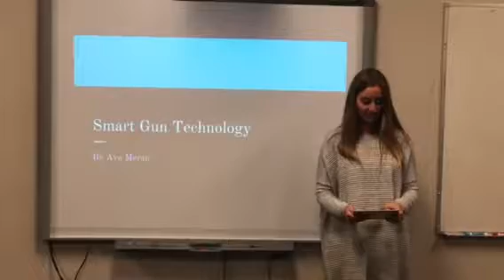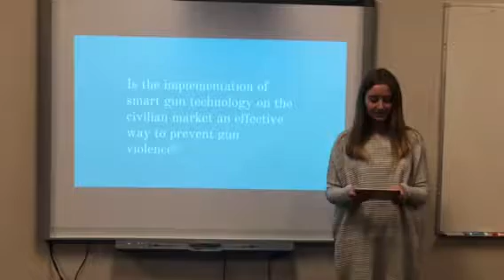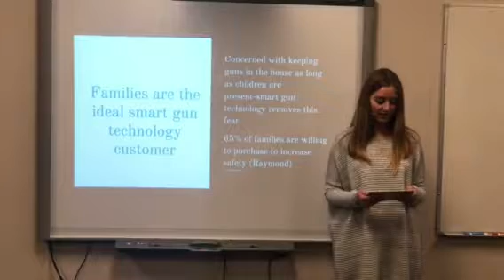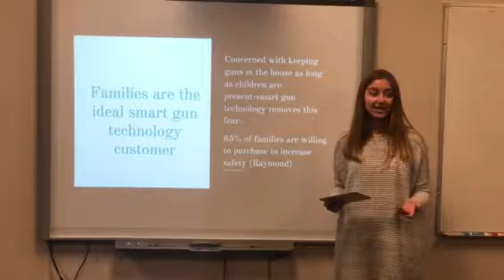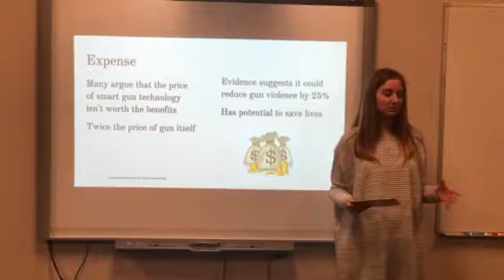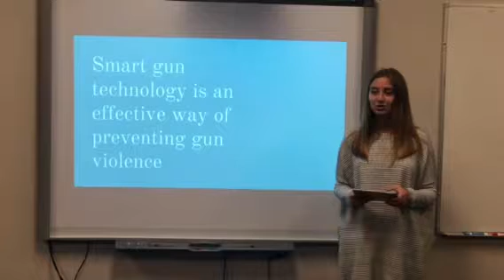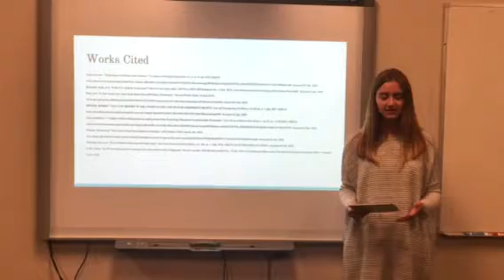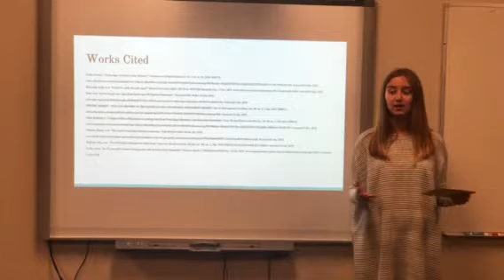Ava Moran IMP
Final IMP